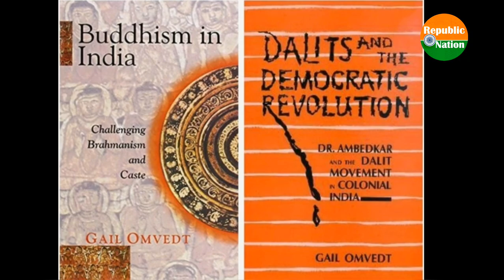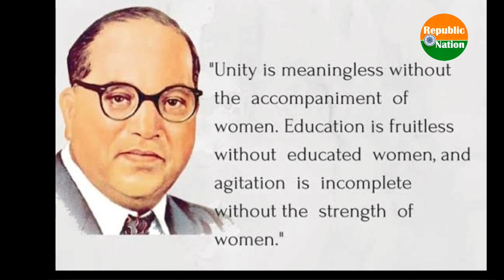Dr. Gail Omvedt – We Lost The Great American-Indian Sociologist | Republic Nation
Gail Omvedt (2 August 1941 – 25 August 2021) was an American-born Indian sociologist and human rights activist. She was a prolific writer and published numerous books on the anti-caste movement, Dalit politics, and women's struggles in India. Omvedt was involved in Dalit and anti-caste movements, environmental, farmers' and women's movements, especially with rural women.

Omvedt's dissertation was titled Cultural Revolt in a Colonial Society: The Non-Brahman Movement in Western India, 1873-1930.

Omvedt's academic writing includes numerous books and articles on class, caste and gender issues. Besides undertaking many research projects, she was a consultant for FAO, UNDP and NOVIB and served as a Dr Ambedkar Chair Professor at NISWASS in Orissa, a professor of sociology at the University of Pune and an Asian guest professor at the Nordic Institute of Asian Studies, Copenhagen. She was a senior fellow at the Nehru Memorial Museum and Library and research director of the Krantivir Trust. (Text Source: Wikipedia)